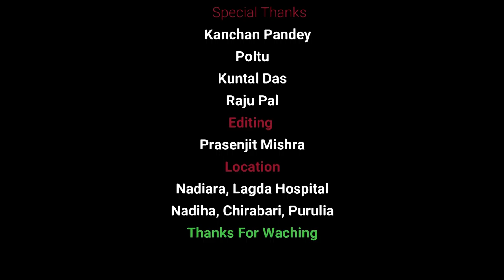ahat | Woh Koun Tha I horror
DESCLAMAIR:: ek din Bikas picnic me ja ke dosto ko sath bichare gaya , use piyas laga , dur se bikas ko ek ghar dekha ,us ghar main bikas ke sath hua ek hutsa ,, please see the video
A True Horror story by mahadev and sons.
presented by mahadev and sons.
Story and Directed  by - Prasanjit mishra